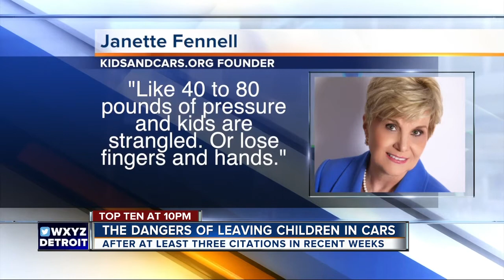Sterling Heights police report two incidents of children left in cars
Police have reported two instances of child neglect in Sterling Heights involving mothers leaving children in cars.  In one instance on March 16, a caller advised that a child was sleeping in an unattended vehicle in the Meijer parking lot. The car wasn't running and the driver's door was unlocked, police said.